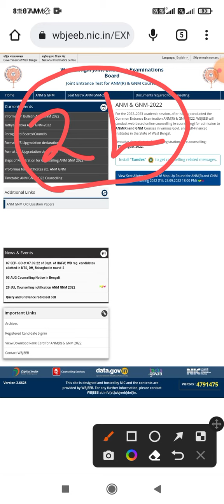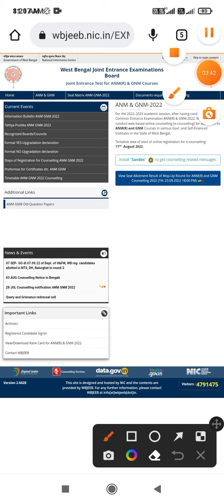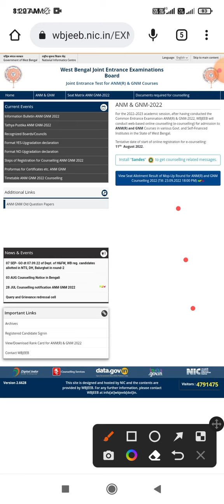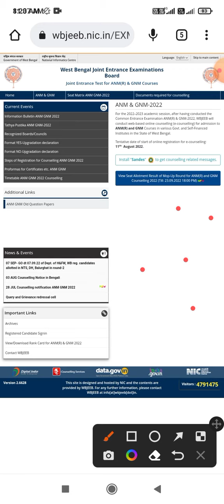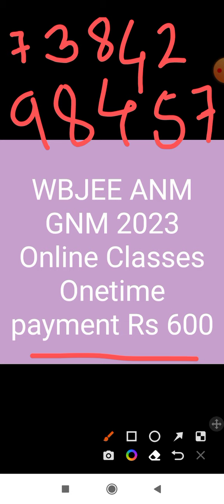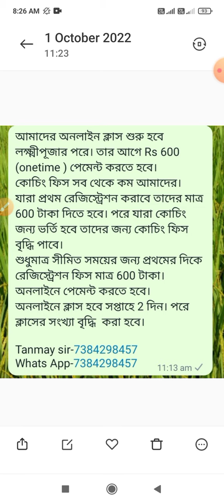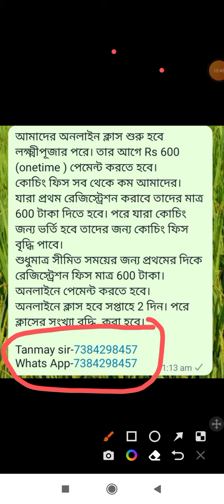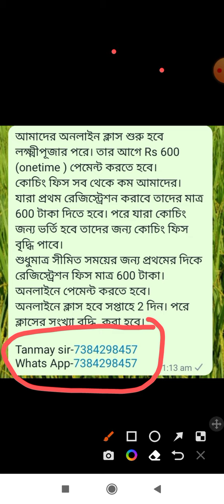anm gnm 2022 counselling,gnm extended mop up round,anm gnm spot counselling. Anm gnm online class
anm gnm 2022 counselling,gnm extended mop up round,anm gnm spot counselling.
gnm anm 2023 preparation,gnm anm 2023 preparation class,anm gnm 2023,anm gnm preparation,anm gnm preparation 2022,anm gnm edutechtanmaysir

anm gnm 2022 mop up round,anm gnm mop up round 2022,anm gnm 2022,anm gnm mop up 2022,anm gnm mop up round counselling process 2022

wbjee anm gnm 2023 online classes english

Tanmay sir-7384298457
Admission Counseling officer

‎@PRITAM'S BIOLOGY BIO SOLUTION  ‎@Edutech Tanmay sir.  ‎@SAFOLLO BANGLA সাফল্য বাংলা  ‎@Debapriya Sarkar  ‎@Knowledge Canvas  ‎@Karmasangsthan Online  ‎@Creative class @ SARIKA  ‎@Nursing Classes in Bengali gnm anm 2023 preparation,anm gnm 2023,gnm anm 2023 syllabus,anm gnm marks 2023 ‎@MONTASTIC  ‎@Edu Art Guru  ‎@Edutech Tanmay sir.  ‎@ Knowledge Tv हिन्दी  ‎@Knowledge is Wisdom
 wbjee gnm, gnm-anm, anm nursing, nursing, howcanihelpu
anm gnm 2022 counselling
jenpas ug 2022
jenpas ug 2022 spot counselling
jenpas ug 2022 extended mop up round counselling

paramedical direct admission 2022
paramedical spot counselling 2022
wbuhs counselling notice 2022
anm gnm spot counselling 2022
anm gnm spot counselling
gnm anm spot round counselling
gnm anm spot round counselling date 2022
wb gnm anm spot admission 2022
spot counselling for gnm nursing 2022
anm gnm spot round counselling
anm gnm spot round counselling 2022

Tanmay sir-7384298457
Admission Counseling officer
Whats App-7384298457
@Edutech Tanmay sir.

bsc nursing,anm gnm  2023 syllables,anm gnm 2023 syllabus,gnm anm 2023 preparation syllabus

anm gnm spot round counselling 2022 dateanm gnm 2022 counselling
anm gnm 2022 mop up round registration
mop up round 2022
class 12 biology
class 12 biology syllabus
biology
class 12 biology in bengali
wbchse class 12 biology suggestion 2021
biology class 12 ecology and environment
class 12
biology class 12 in bengali
biology class 12 wbchse
class 12 biology wbchse
ecology and environment class 12
ecology environment and population class 12
ecology environment and population class 12 in bengali
biology class 12 suggestion 2021class 12 biology
class 12
class 12 biology suggestion 2021
class 12 biology chapter 1 in bengali
wbchse biology class 12
wbchse class 12 biology chapter 3
class 12 biology important questions
biology suggestion 2021
biology
reproduction in organisms class 12 in bengali
class 12 biology bengali version
@Edutech Tanmay sir.

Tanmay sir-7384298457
Admission Counseling officer
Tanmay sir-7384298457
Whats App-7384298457